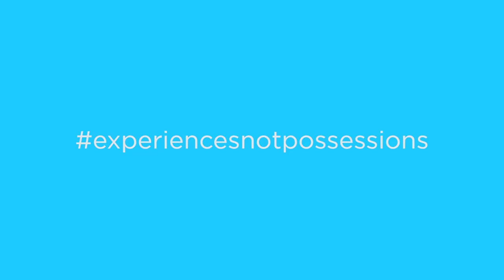Episode 253: Attempt to Swim Around Siyam World Island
Julius comes up with so many challenges to test himself, and the kids love it. Watch us join him on one of his crazy ideas.